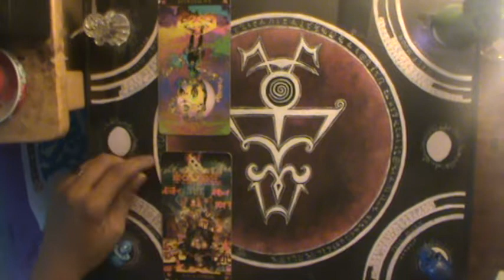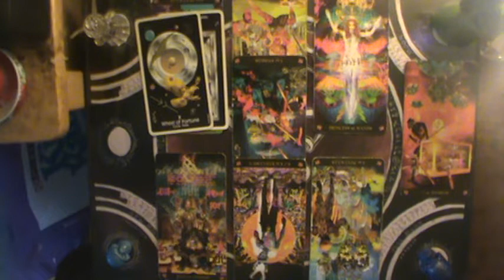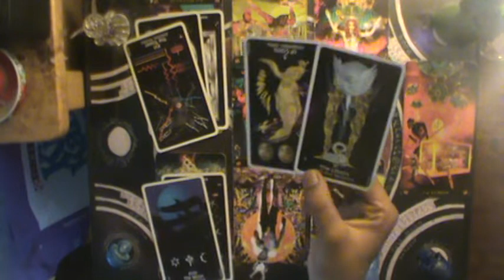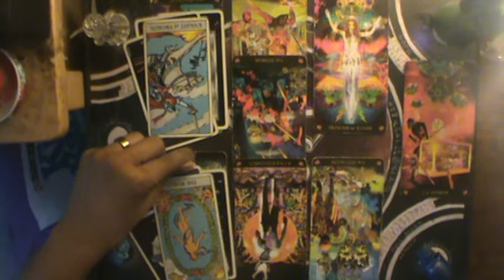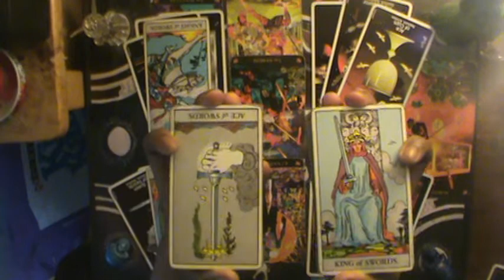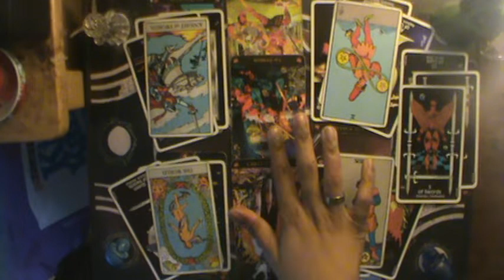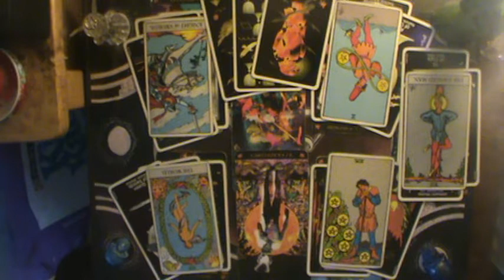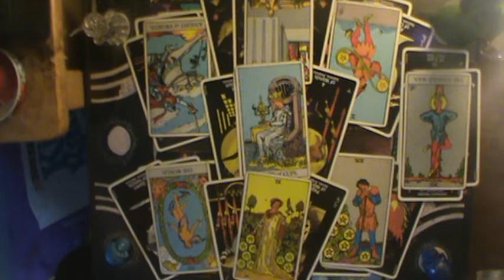Virgo "They Still want you, but you're done with it" Mid Sept-Oct 2019